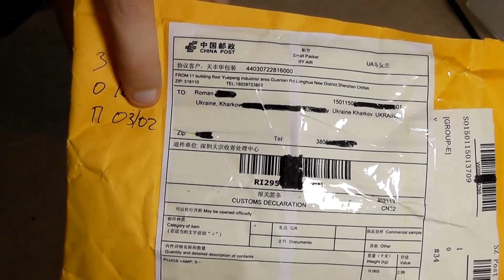Самый покупаемый товар в Dx.com - переходники :)